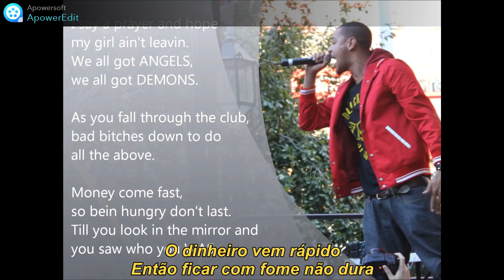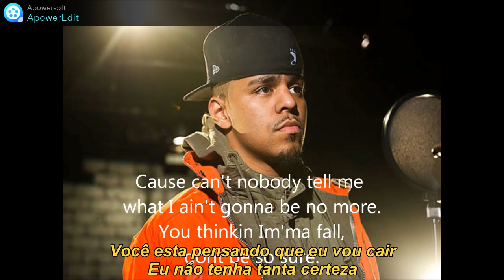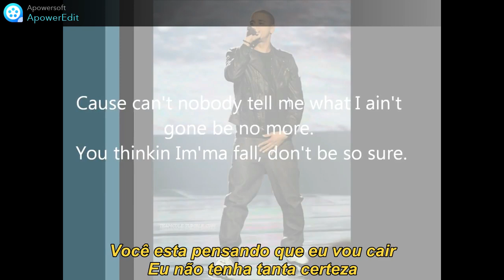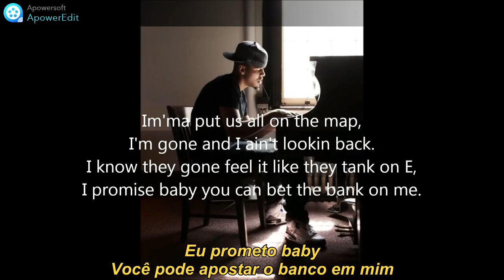J.Cole Sideline Story Legendado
Produced by J. Cole
Data de lançamento 27 de setembro de 2011
Faixa 11